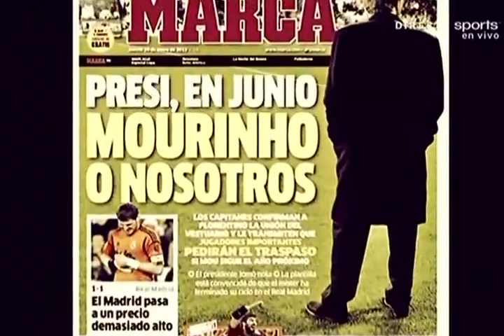DIRECTV Sports™ - ¿Mourinho está pensando en otro club?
El panel de Fútbol Total abrió el debate ¿Mourinho está pensando en otro club?